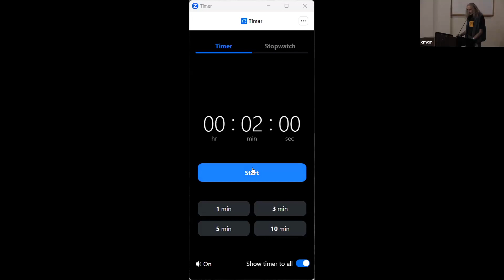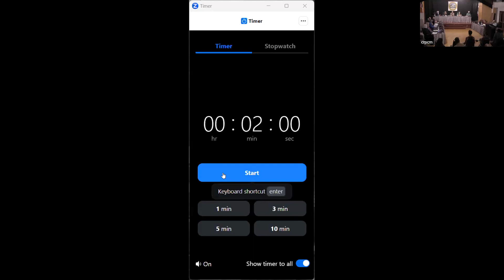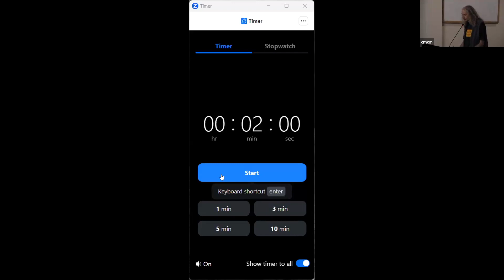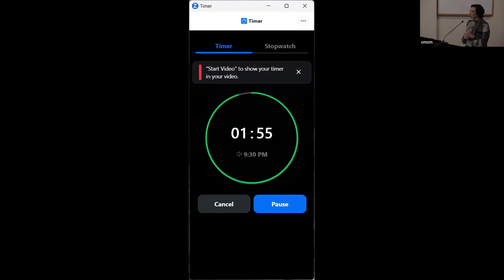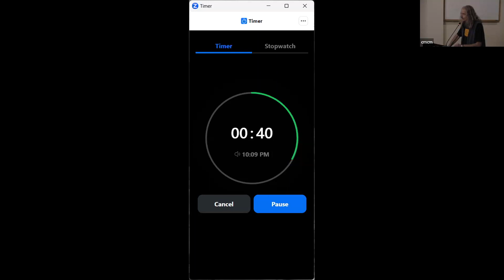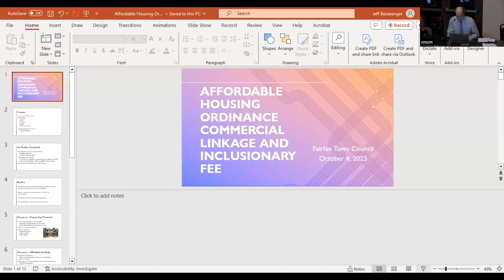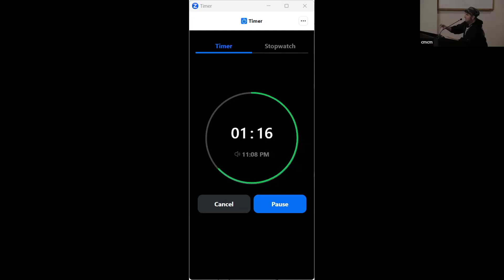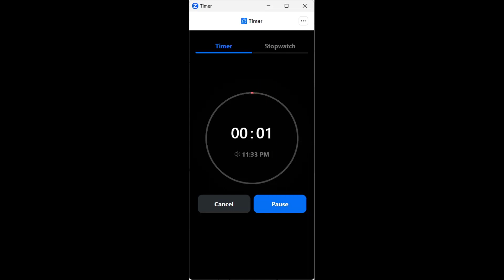Fairfax Town Council October 4, 2023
Meeting of the Fairfax Town Council on Wednesday, October 4, 2023.